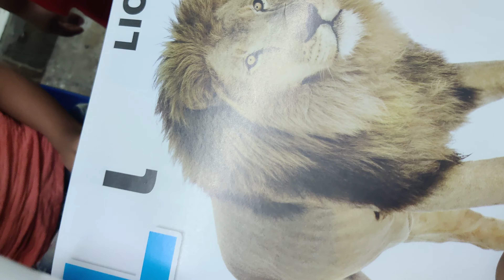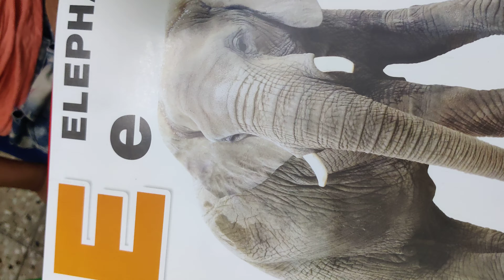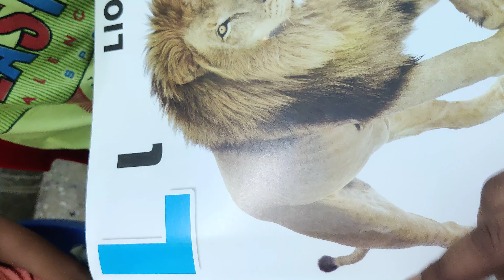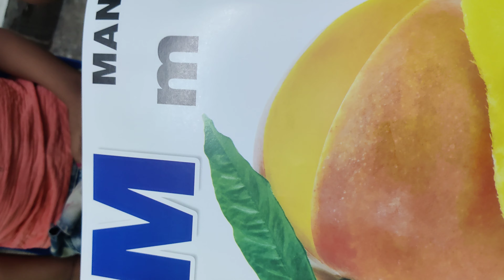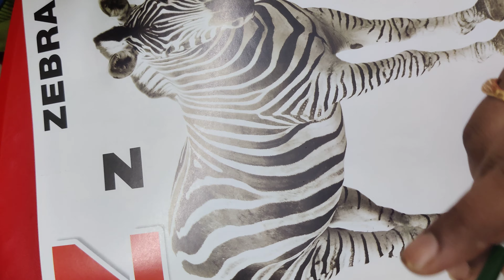alphabets with phonics sound to learn easily/phonic alphabets song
free tuition for kids

teacher dimple